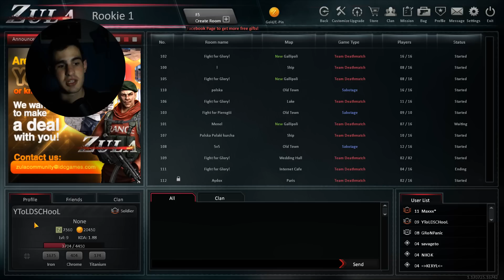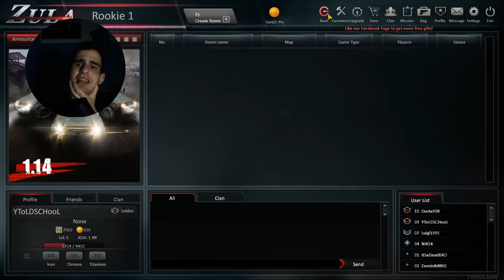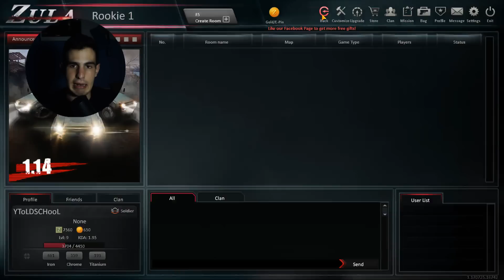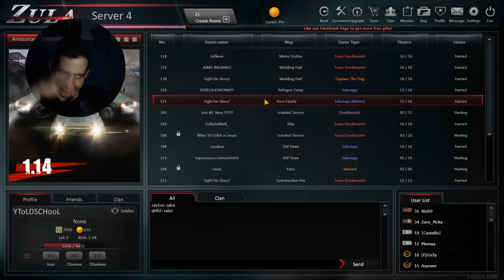ΤΑ ΚΑΤΑΦΕΡΑ - Zula (Europe)